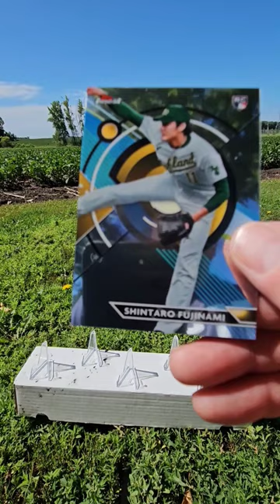2023 Topps Finest HB-Ohtani Headliners, RC Auto Pull!